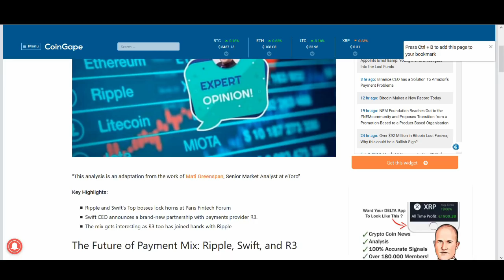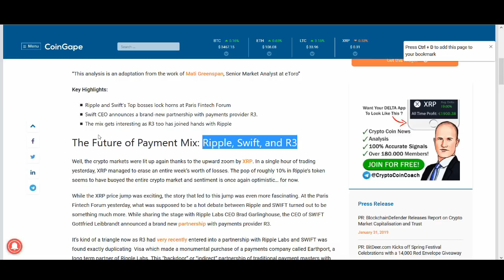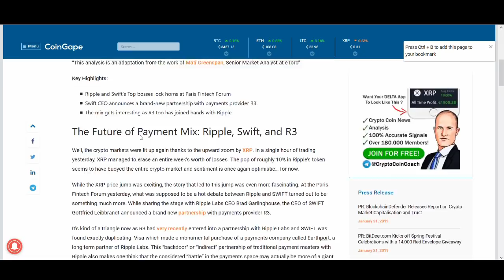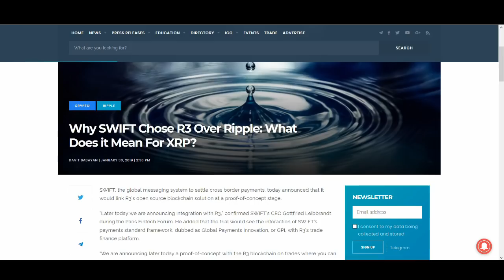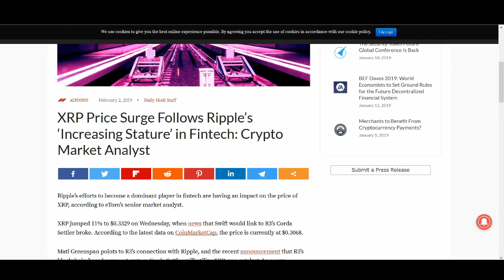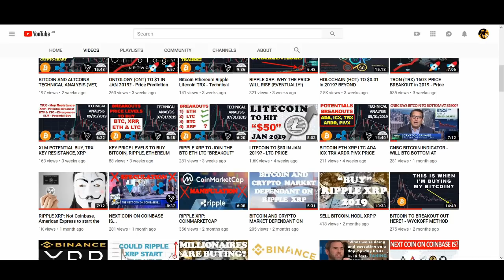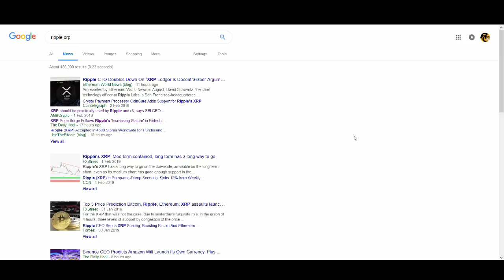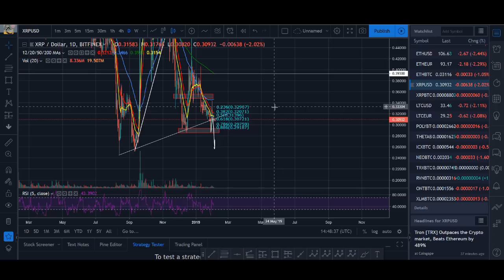RIPPLE XRP: WHAT IS GOING ON?! 😱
♥ BTC: 17isdB1axM3VB4w6kT4w53Kh7SHE24MeBv
♥ ETH: 0xb35c7a69c0f1aed0e017bf3f2e335868d82b01ef
♥ LTC: LayvBFb9dntcSsQrb8dKoWqd4B4mL8sooK

Regards,
Rocko